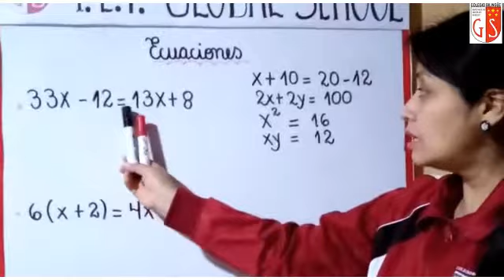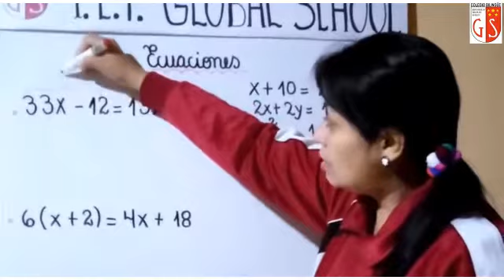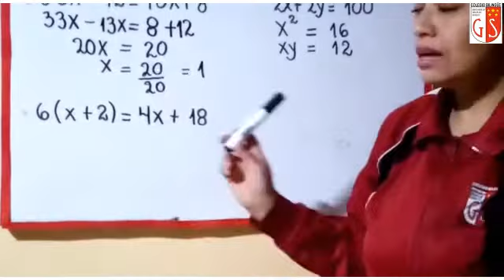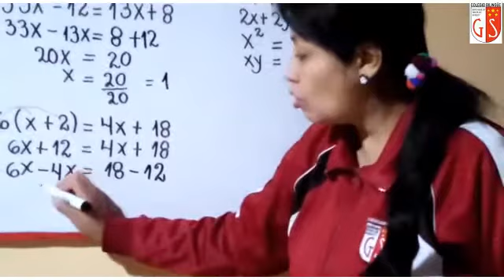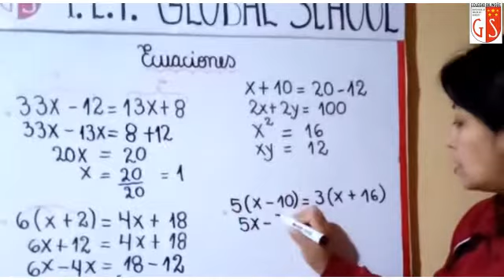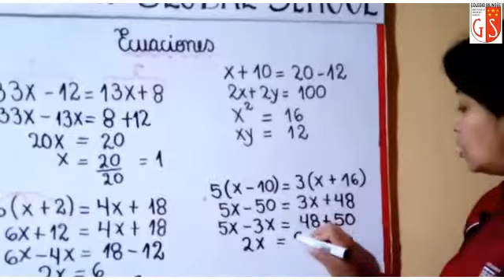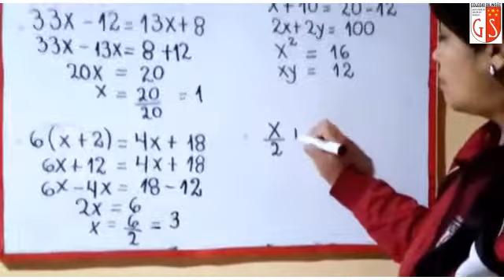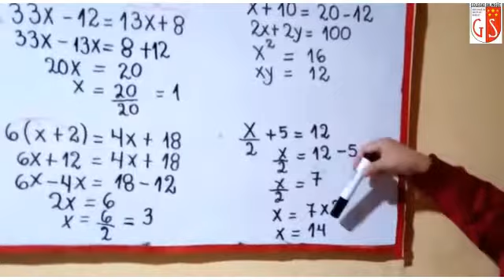27 10 2020 5y6to Grado A3 Álgebra Ecuaciones